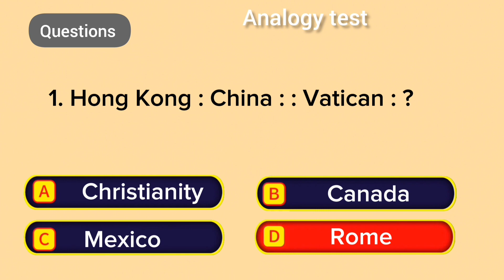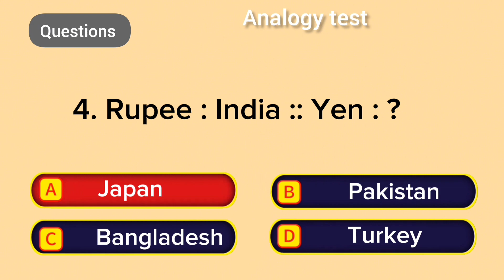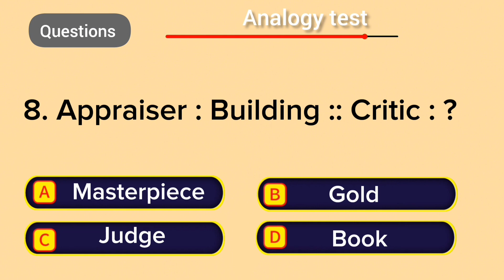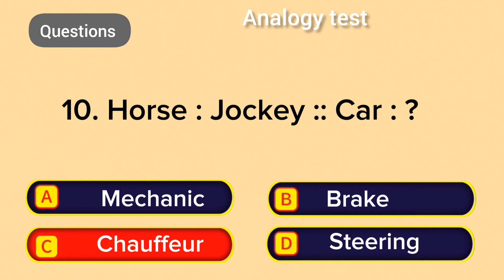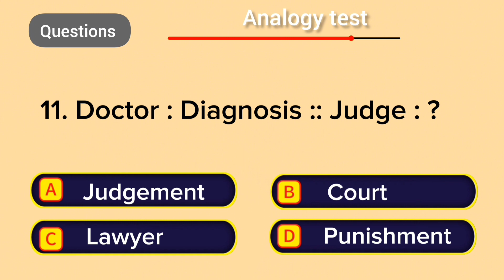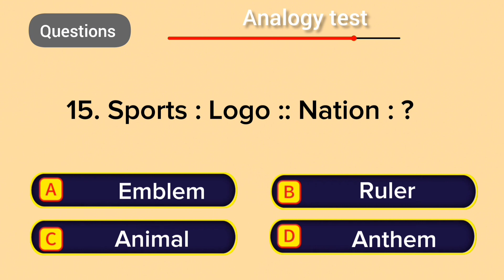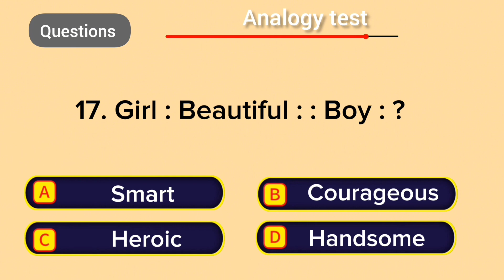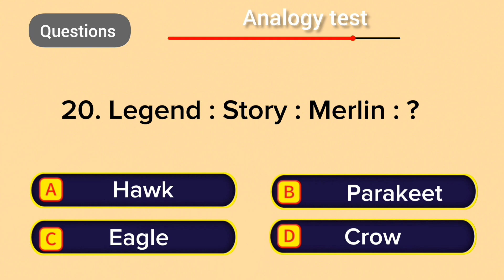Analogy part:2 | Analogy practice quizzes |Reasoning Analogy Tricks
Welcome to the "Exclusive English Quiz" . In this video you will a get Analogous-Pair quiz having 22 questions. Each question have 4 options.

analogy reasoning questions and answers pdf in hindi download
analogy reasoning questions and answers pdf in tamil
number analogy reasoning questions and answers pdf
what is analogy in reasoning
analogy reasoning examples
analogy reasoning topics
analogical reasoning test
reasoning analogies questions
bank analogy pdf
test analogy
analogy and reasoning
bcs analogy pdf
analogy reasoning questions for class 6
analogy reasoning questions for class 5
types of analogy in reasoning
analogy questions
analogy practice
important analogy for competitive exams
analogy test reasoning definition
word analogy reasoning
analogical question
analogy reasoning questions in english
analogy reasoning questions for ssc
analogy reasoning questions for ssc chsl
gre analogy
gre analogy pdf
analogy gi
analogy reasoning questions hindi
analogy reasoning test in hindi
analogy reasoning quiz in hindi
number analogy reasoning questions in hindi
analogy reasoning online test in hindi
analogy ki
analogy reasoning questions mcq
analogy reasoning mock test
reasoning analogy mcq
analogy reasoning questions number
analogy reasoning test online
analogy of reasoning
analogy (reasoning questions pdf)
analogy reasoning questions practice
analogy problem
analogy pattern
analogy pair
reasoning analogy questions
analogy reasoning questions telugu
vocabulary analogy test
analogy reasoning questions with answers
analogy reasoning questions with answers pdf
word analogy quiz with answers
word analogy quiz
reasoning analogies